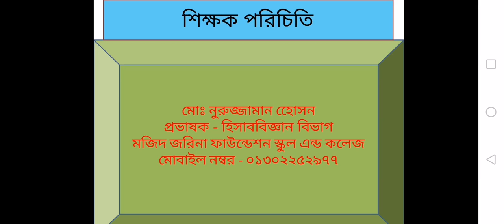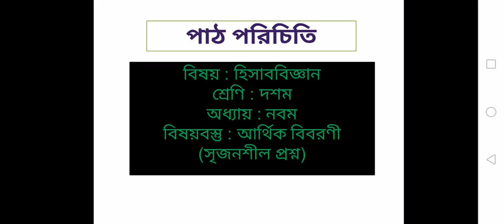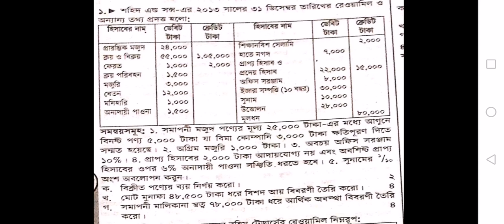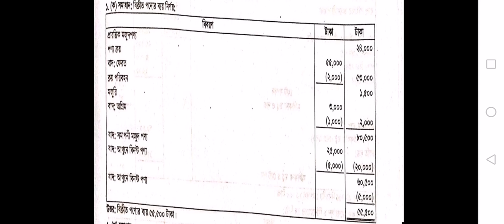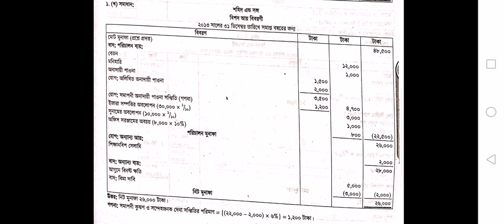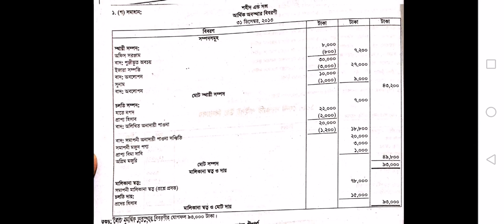শ্রেণি দশম, বিষয় হিসাববিজ্ঞান, অধ্যায় আর্থিক বিবরনী। NH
শ্রেণি:দশম
বিষয়:হিসাববিজ্ঞান
অধ্যায়:৯ (লেকচার-৭)
শিক্ষক: মো: নুরুজ্জামান হোসেন, প্রভাষক(হিসাববিজ্ঞান)